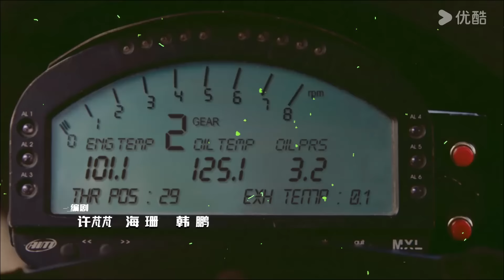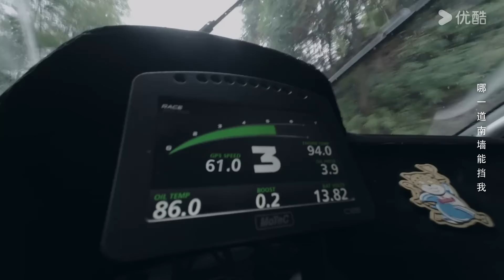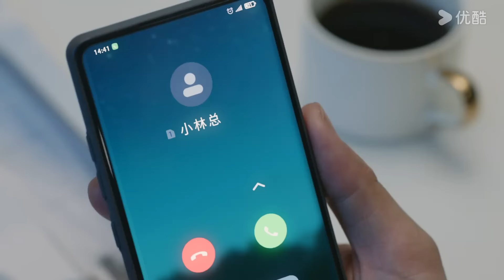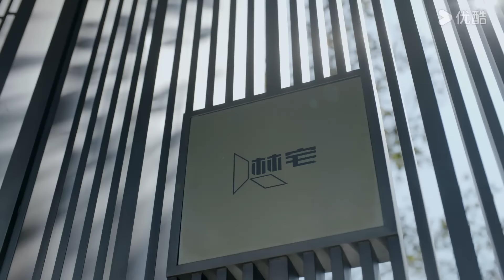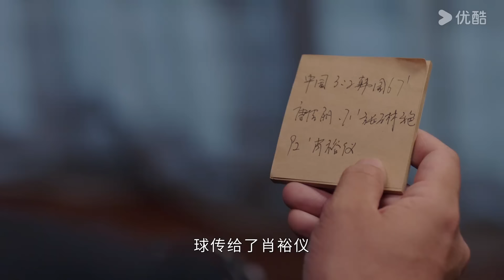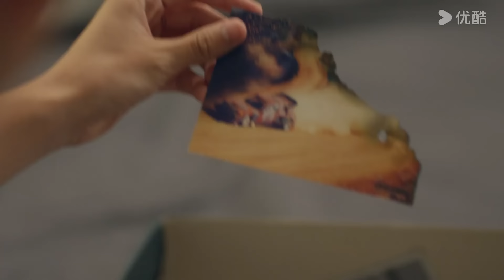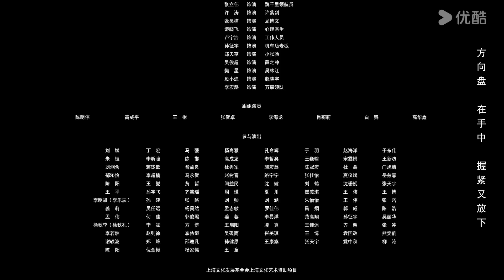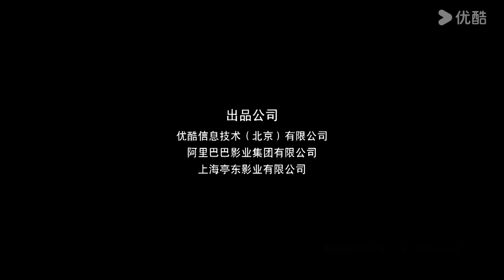MULTISUB【飞驰人生热爱篇 Pegasus】EP02 | 胡先煦王彦霖并肩驰骋赛车梦，飞驰燃烧热血魂！| 胡先煦/王彦霖/喻恩泰/阎鹤祥 | 剧情 喜剧 | 优酷 YOUKU